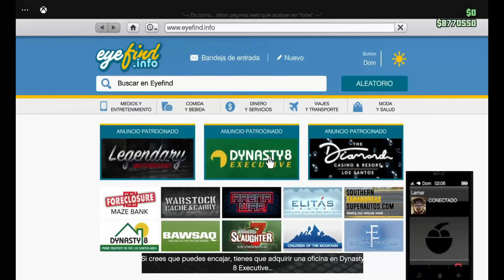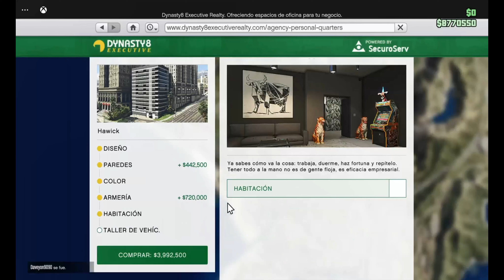GTA Online - Claude Speed conoce a Flanklin Clinton - Vesperal Games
Después de sacar mucho dinero del Union Depository Claude recibe una interesante propuesta de trabajo para nada sobre puesta... seeeeee.
A de ser un bato todo random que ni a e saber que e robar oro dell union depoitory, si si si yo digo que Claude es el único que lo a robado avevo